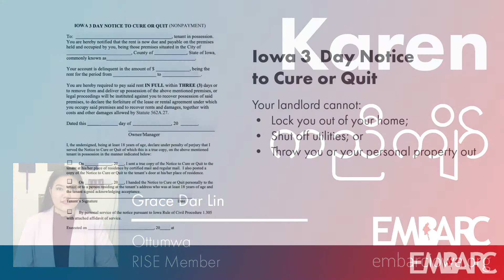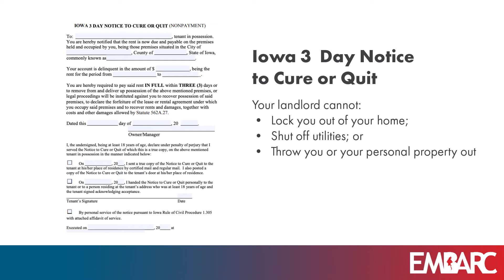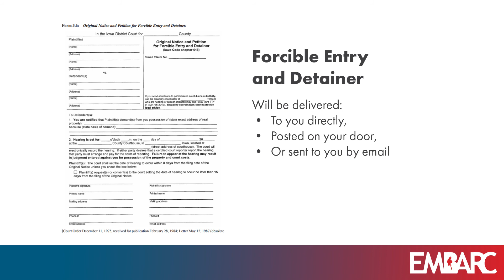Karen - EMBARC In-Depth Briefing 7.10.20 - Iowa Legal Aid Special Pt.3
Tonight we share Part Three of the special message from “Iowa Legal Aid” about what you can do when your landlord tells you to move out of your home.